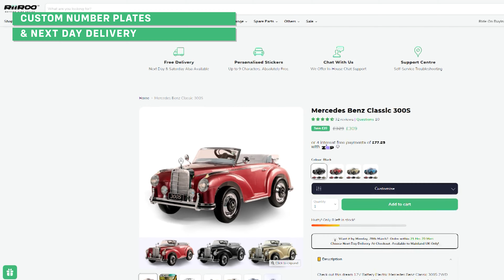Mercedes Benz Classic 300S Kids 12V Battery Electric Ride On Car For Kids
Check out this dream Mercedes Benz Classic 300S - 12V 2WD ride on car with remote control. All the luxury of a car good enough for royalty. This car has a beautiful finish, it’s one of the most beautifully crafted models we’ve ever had.

This is a fully licensed official replica and covered in Mercedes branding. It's suitable for children aged between three and five years old, but I must stress, this can vary from child to child.

Being licensed, the Mercedes comes with the official Mercedes badge, meaning we have the full blessing of the manufacturer to use their official branding, logos, and emblems.

The car has working front lights that look absolutely amazing in the dark. It has a see-through front windscreen, and a full set of realistic style alloy wheels, giving it that authentic look.

The wheels are wrapped in a set of EVA soft grip tires, making the ride more comfortable for your child. What we really like about this car is the storage compartment.

This allows your little one to take their belongings on their road trip. Check out the leather style seats. This is a great feature in this model, as most other car seats are plastic.

The dashboard lights up, looks stunning in the dark.

Check out the quick release safety belts provided with every ride on car sold by RiiRoo, so you can rest assured knowing your child will be completely and totally safe.

The car has forward and reverse gears that can be switched easily from the dashboard.

It also has an auto-brake foot pedal accelerator, which gradually stops the car upon release.

Now, let's talk about the media player. It is a multi-function player with independent controls which allows your child to turn the volume up and down, and skip track functions whenever they like.

Don't mind if you don't have any music, every ride on car comes with a selection of tunes pre-installed so your child can bop along whilst they are driving.

If you purchase one of our RiiRoo eight gigabyte USB sticks, they're already pre-formatted so you can download your own tunes.

This model also has a dedicated media player control on the steering wheel. The car has one seat capacity, meaning it is designed for one child.

If you feel like you want to take control, you can. Most of the cars we sell here at RiiRoo come with parental remote control, meaning that you are able to override the control of the car at any time. It comes with a one year warranty on the motors and a three-pin charger.

If you would like to buy one of these great cars, then go to our website at RiiRoo.com, where we offer free one day delivery if you live in the U.K., and if you order before 1:00 p.m. And don't forget, we also give our customers the option to purchase our key-shaped USB sticks, and our dust and rain covers.